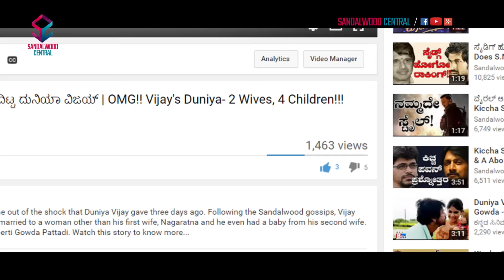ಕನ್ನಡದಲ್ಲಿ ಕಾಣಲಿದ್ದಾರಾ ತಮನ್ನಾ? | Will Tamanna Act With Shivarajkumar & Sudeep???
There are rumors in the Sandalwood town that Tamanna will be roped in for director Prem's next venture with Shivarajkumar and Sudeep. Watch video for more details...